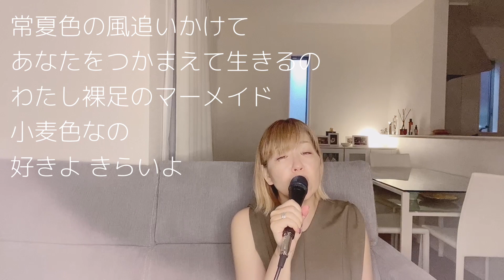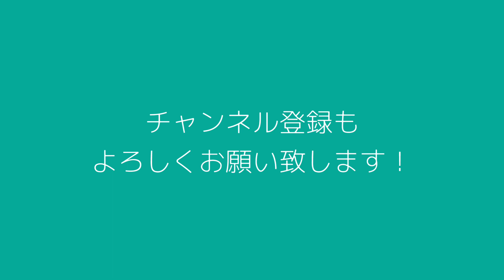【軽く歌ってみた】小麦色のマーメイド / 神谷えり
松田聖子さんの「小麦色のマーメイド」をアカペラで歌ってみました。
Human BeatboxはM-Otoさんです。
爽やかで大好きな曲です。